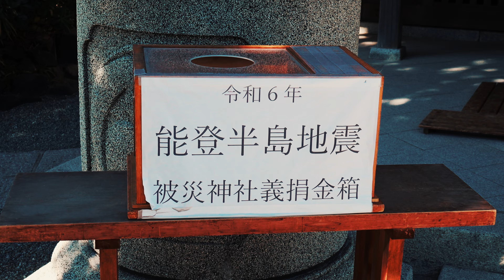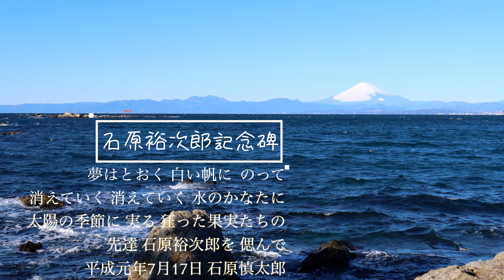【空撮】 湘南葉山の森戸神社から裕次郎灯台、菜島鳥居、そして美しい富士山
EP185 湘南葉山の森戸神社から裕次郎灯台、菜島鳥居、そして美しい富士山

【動画説明】
この動画は、神奈川県葉山町にある葉山灯台（裕次郎灯台）周辺の海域をドローンで空撮したものです。葉山灯台は、三浦半島の森戸海岸の沖約470mに立つ白い灯台で、俳優の石原裕次郎を偲んで兄の慎太郎が寄贈したことから「裕次郎灯台」とも呼ばれています。葉山灯台の近くには、名島（菜島）という小さな島があり、そこには赤い鳥居が建っています。この鳥居は、森戸神社の分社である名島神社の鳥居で、海上に浮かぶ姿がとても美しいです。この動画では、葉山灯台と名島の鳥居の両方をドローンから見ることができます。青い海と白い灯台、赤い鳥居のコントラストが鮮やかで、葉山の海の魅力を感じることができます。4K画質で撮影した映像は、とても高画質で迫力があります。葉山灯台と名島の鳥居は、葉山の人気スポットで、シーカヤックやSUPなどのマリンスポーツを楽しむ人たちも多く訪れます。この動画を見て、葉山の海に興味を持っていただければ幸いです。

(1) 森戸大明神（森戸神社）| 源頼朝が創建した葉山の総鎮守.

(4) 初詣は森戸神社（神奈川県三浦郡葉山町） | ケイの旅ブログ.

【自己紹介】
2018年から日本各地の景勝地へ空撮に行き、数百本の動画をYouTubeにアップしています。
地方を空から紹介して地方創生などのお役に立てればと思っております。

ロケ地関係者さまにはお世話になっていますので、ご一報頂ければ映像を無償で提供する事も可能ですのでコンタクトお待ちしております。

新規に空撮のご要望が有ればお受けする事も可能ですのでコンタクトください。

【資 格】
「国家資格」
★二等無人航空機操縦士(Unmanned Aircraft Remote Pilot CLASS II)
「民間資格」
★DJI Camp specialist
★JUIDA 無人航空機操縦技能証明
★JUIDA 無人航空機安全航行管理者証明
「国交相関係」
☆国土交通省無人航空機飛行許可承認済
（全国包括・人物近接30m未満・夜間・目視外）
「都度調整」
☆現地関係各団体等承認調整済み

【募集】
★映像コンテンツ制作に興味のある方繋がりませんか？

今後もマイペースで空撮動画をアップしていきますので、よろしくお願いします。
(ドローンやカメラに興味ある方への拡散もよろしくです)

ダメリノ空撮チャンネル